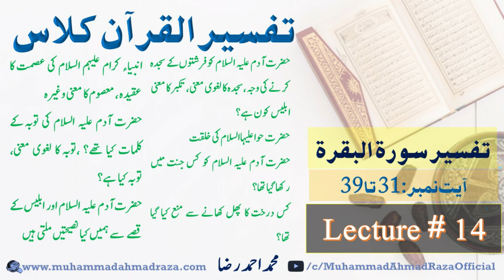Tafseer ul Quran # 14 || Tafseer Surah Al Baqrah (Ayat No: 31 to 39)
حضرت آدم علیہ السلام کو فرشتوں کے سجدہ کرنے کی وجہ ،سجدہ کا لغوی معنی، تکبر کا معنی
ابلیس کون ہے؟
حضرت حوا علیہا السلام کی خلقت
حضرت آدم علیہ السلام کو کس جنت ميں رکھا گیا تھا؟
کس درخت کا پھل کھانے سے منع کیا گیا تھا؟
انبیاء کرام علیہم السلام کی عصمت کا عقیدہ، معصوم کا معنی وغیرہ
حضرت آدم علیہ السلام کی توبہ کے کلمات کیا تھے؟ ،توبہ کا لغوی معنی، توبہ کیا ہے؟
حضرت آدم علیہ السلام اور ابلیس کے قصے سے ہمیں کیا نصیحتیں ملتی ہیں